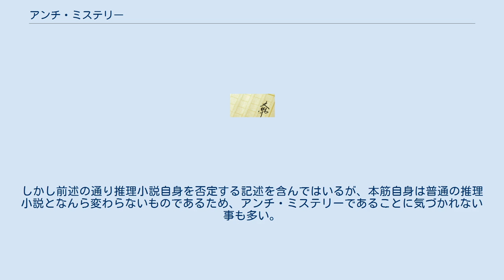アンチ・ミステリー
アンチ・ミステリーは、狭義には三大奇書を、広義には推理小説上の「推理小説でありながら推理小説であることを拒む」という一ジャンルを指す。
この項目では主に広義でのアンチ・ミステリーについて詳述する。
 もともとアンチ・ミステリーとは齋藤愼爾と埴谷雄高により三大奇書の呼称として考案された言葉である。
 『黒死館殺人事件』は本筋と含蓄の主客転倒、『ドグラ・マグラ』はその大胆な構成と幻想小説らしさ、『虚無への供物』は文中に推理小説自身を否定する記述が含まれることから、いずれも「ミステリーらしくなさ」を含んではいたが、当初は「推理小説でありながら推理小説であることを拒む」というジャンルを指し示すものではなく、三大奇書に科せられた別名であった。
 しかしいつ頃からか、三大奇書を意識したものなのか否か、三大奇書に含まれる独特のエッセンスを発展させた推理小説がいくつも発表されるようになった。
そして「アンチ・ミステリー」は推理小説上の一ジャンルを指す言葉になった。
 アンチ・ミステリーはその性質上、メタ小説的部分を合わせ持ち、しばしば愚作やアンフェアになりかねない。
 アンチ・ミステリーの代表作は、中井英夫著の『虚無への供物』である、と一般的には言われる。
しかし前述の通り推理小説自身を否定する記述を含んではいるが、本筋自身は普通の推理小説となんら変わらないものであるため、アンチ・ミステリーであることに気づかれない事も多い。
これは同種のアンチ・ミステリー作品には、同じく見られる性質である。